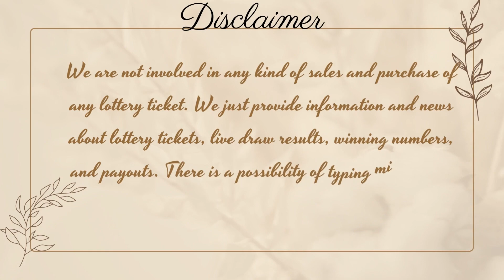Oregon Midday Lottery Live Drawing Results - Pick 4 - 1PM - Winning Numbers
Today December 22, 2022, Find here uploaded Oregon Lottery Results, Top payouts, and winning numbers for today and past 30 days in this video. These Oregon Lotteries are drawn at day, midday, and morning timings.

Find in this post Pick 4 - 01:00pm, Pick 4 - 04:00 PM, Pick 4 - 07:00 PM, Pick 4 - 10:00PM, Lucky Lines, Win For Life, Powerball, Mega Millions, Oregon's Game Megabucks live drawing lottery results, jackpot prizes and winning numbers for today December 22, 2022, past 30 days.